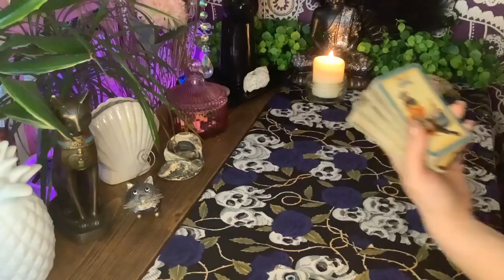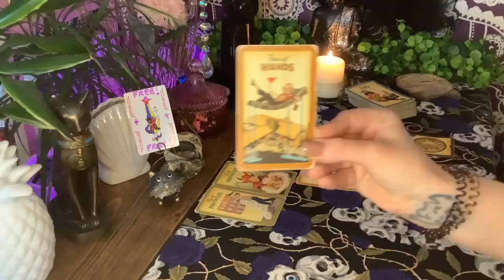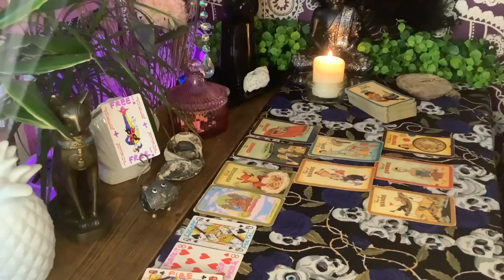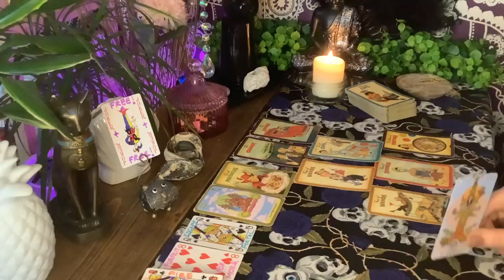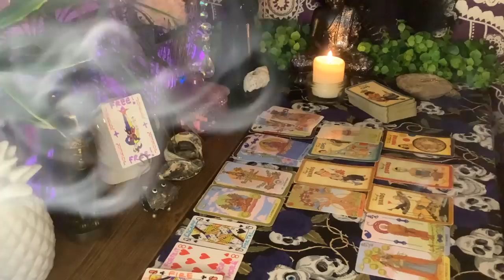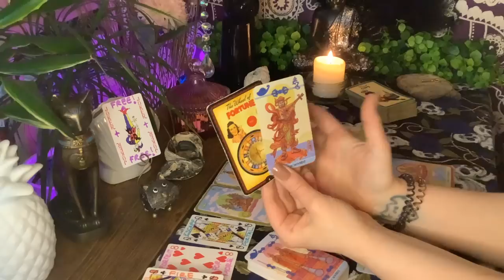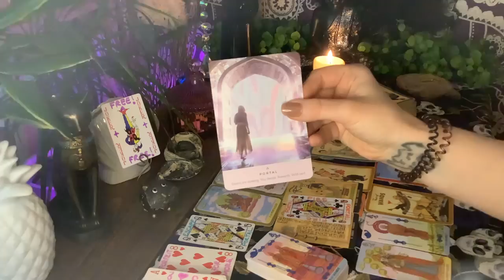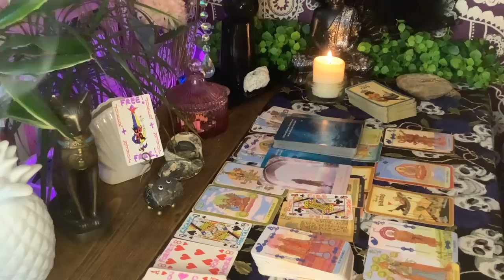REALITY TRANSURFING LOOKS GOOD ON YOU 😎 YOUR ESCAPE FROM THE LAST MESS GAVE YOU ZEN POWER 🧞‍♀️🔮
👁🎞👁  I like to wander all over the Cosmic Stage & look into stories from all over the Airwaves - Love, Spiritual Progress and any information the Divine feels is important on our shared journey through life. Not every message will or should resonate. Please use your discernment.

Tarot is a beautiful divination tool but there is another use for tarot - it gives us the Sacred Keys to guide us through creating our own reality and to come into our own personal power.

🌟Decks Used🌟

I am NOT currently offering personal sessions or tarot readings.

About Cleo…

🗺️ I come from a nomadic bloodline and have my roots in Ancient Persia, North Africa, Spain & India and my Tuareg ancestors are the only tribe of people to ever be able to harmonise and thrive in the Sahara Desert. I am also naturally aligned with Universal Law due to the Pagan & Romani influence. The Magic is in my blood and in my Multidimensional Spirit 🫧